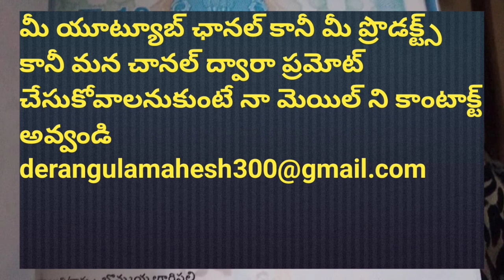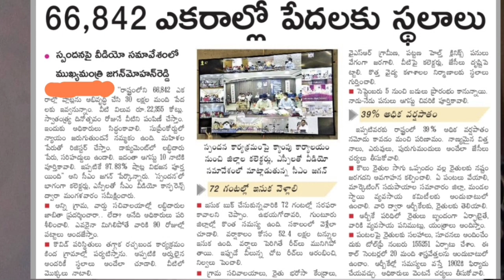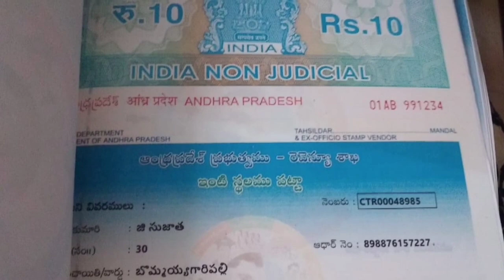AP NEW HOUSE SCHEME 2020||AP FREE HOUSE SCHEME||AP ILLA PATTALU LATTEST||DERANULAMAHESH